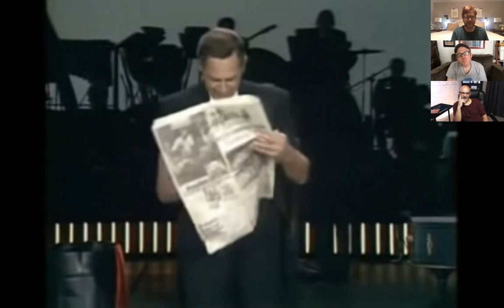The Best of Cardini the Magician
Today we are looking at the Best of Cardini the Magician as well as Fred Kapps.

As a member of the CC Club, you’ll get:

40+ on-demand ‘Mini-Masterclasses’, 36+ Elite Video Training Plans, Weekly Live Workshops and Lectures, CC Cash, Access to Our Private Facebook Group...and more.

CC Membership usually costs $60/month, but you can use the link below to get your first month for just $10.